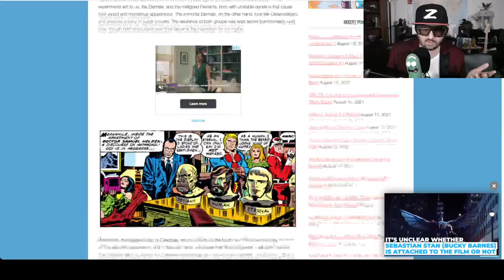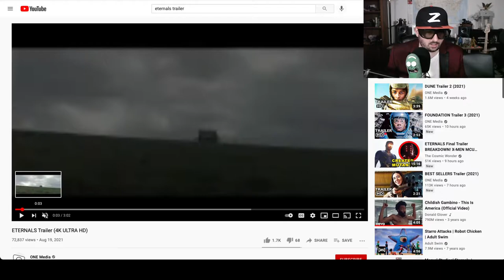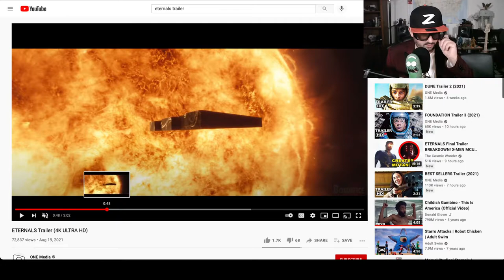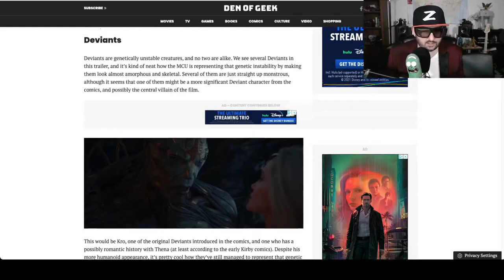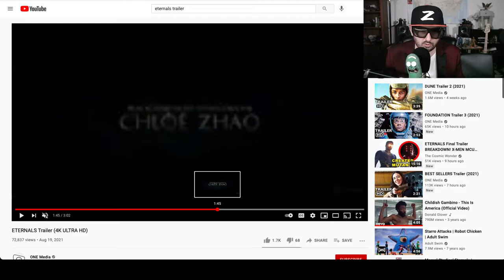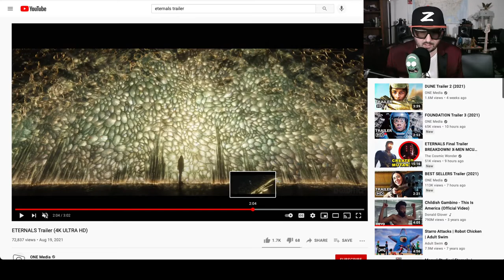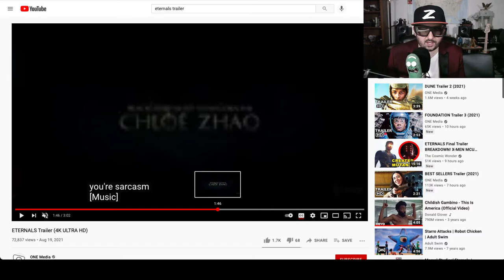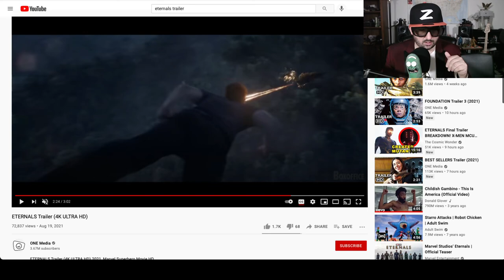Eternals Final Trailer Reaction and Breakdown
Z breaks down this final Eternals trailer, last time was a snooze fest but will this one be better?